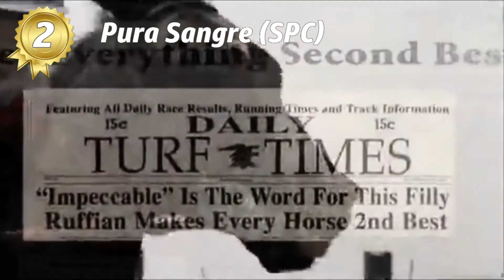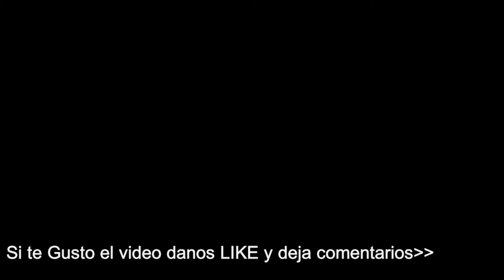Top #10 Razas de Caballos en América. Corta reseña de razas de caballos mas importantes en América.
Top #10 Razas de Caballos en America. Corta reseña de razas de caballos mas importantes en América.
Percherones, Mustang, Paso fino Peruano, Appaloosa, Cuarto de Milla, Raza Polo, Caballo de Silla Francés, Raza Árabe, Pura Sangre de Carreras, Caballo CRIOLLO.

0:00 Introducción
0:30 Percheron
2:02 Paso Fino Peruano
2:52 Appaloosa
3:41 Cuarto de Milla
5:37 Silla Francesa
7:46 Pura Sangre (SPC)